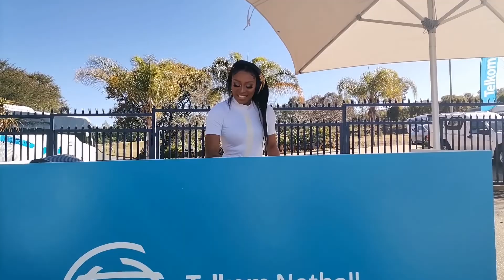Telkom's FIRST EVER Celebrity Face-Off Netball Match!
WASUUUUUUP G-SQUAAAAAD!✨🥰✨🥰✨🥰

Thank you so much for tuning into my video. This video is made up of short clips I took on the day and a lot of people have been wanting to see what I do when i'm at netball so I decided to edit this video and give you all a sneak peak - there are different sounds and songs but I tried my best to blend it all in. I couldn't shoot during the games because I was working.